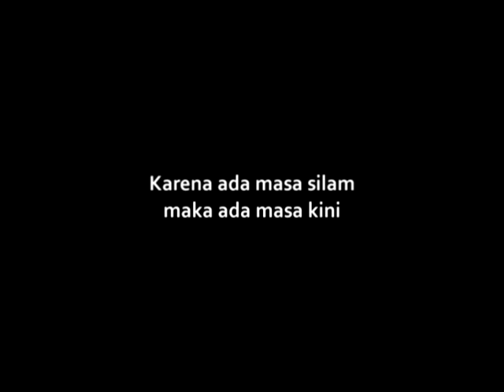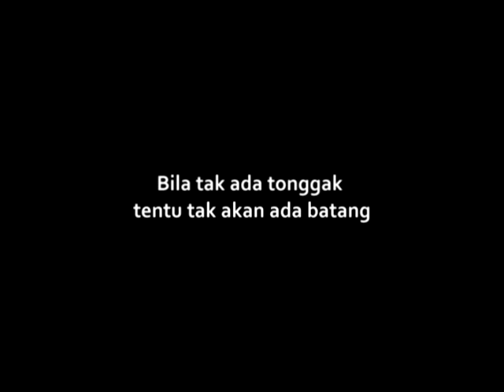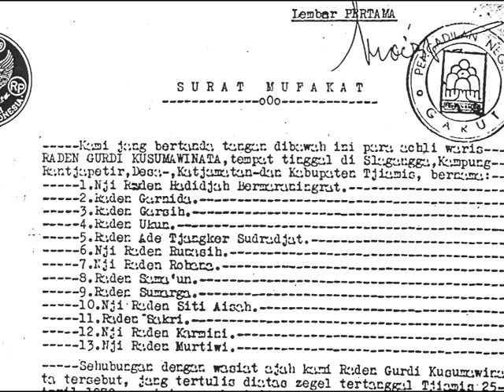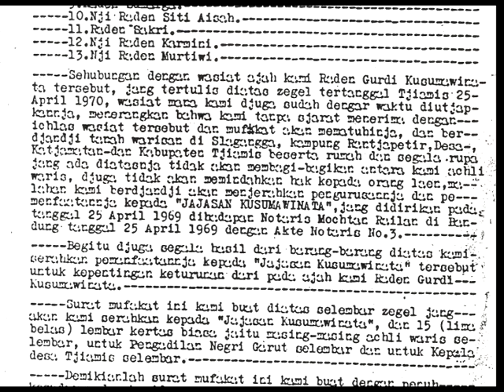Rukun Wargi Koesoemawinata- Sumedang Kingdom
In this video clip , I would like to share a little history of my wife's family with all of you..I love history and other cultures.. I can only give you information on what I know through my wife, family  and visits to Indonesia.. There is much more information and history .. The Sumedang Kingdom was from 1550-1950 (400 Years) West Java, Indonesia. People can visit the museum in the city of Sumedang , West Java , Indonesia.

 Raden Soeria Koesoemah Adinata ( Pangeran Soegih) was the King of Sumedang from 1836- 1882. The son of the King was Raden Goerdi Koesoemahwinata , which he was number 25th child out of 94 children. Raden Goerdi Koesoemahwinata had a son Rd. Samaoen Koesoemawinata , which is my wife's ( Raden Mia Kusumah Dewi )  Grandfather..

I am sorry , but the video is in Indonesian Language... There is nothing in English yet... Also , want to say that I am sorry that I could not put in all the other children and family members coming from Koesoemawinata family tree... Thankyou and enjoy.

Dalam klip video ini, saya ingin berbagi sedikit sejarah keluarga istri saya dengan kalian semua .. aku mencintai sejarah dan budaya lainnya .. Saya hanya dapat memberikan informasi tentang apa yang saya tahu melalui istri saya, keluarga dan kunjungan ke Indonesia .. Ada lebih banyak informasi dan sejarah .. Kerajaan Sumedang berasal dari 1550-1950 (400 Tahun) Jawa Barat, Indonesia. Orang-orang dapat mengunjungi museum di kota Sumedang, Jawa Barat, Indonesia.

 Raden Soeria Koesoemah Adinata (Pangeran Soegih) adalah Raja Sumedang 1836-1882. Anak dari Raja Raden Koesoemah Goerdi Winata, yang dia anak nomor 25 dari 94 anak-anak. Raden Koesoemahwinata Goerdi memiliki putra Rd. Samaoen Koesoemawinata, yang adalah istri saya (Mia Raden Dewi Kusumah) Kakek ..

Maaf, namun video dalam Bahasa Indonesia ... Tidak ada dalam bahasa Inggris belum ... Juga, ingin mengatakan bahwa saya menyesal bahwa saya tidak dapat dimasukkan ke dalam semua anak dan anggota keluarga lainnya yang berasal dari pohon keluarga Koesoemawinata ... Terima kasih dan nikmatilah .